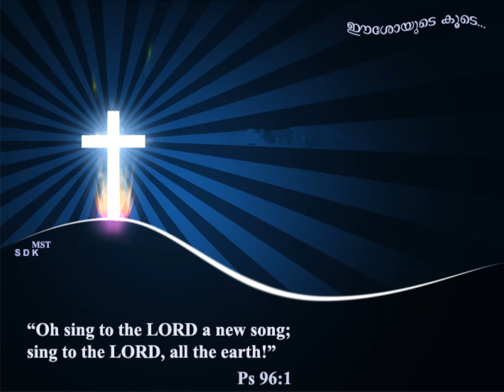Sarvesha padam namo